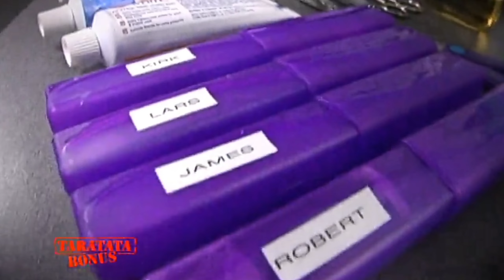Metallica on Taratata 2008